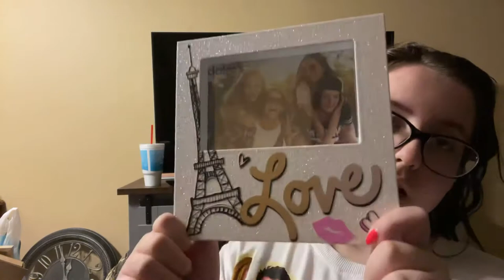A shopping haul